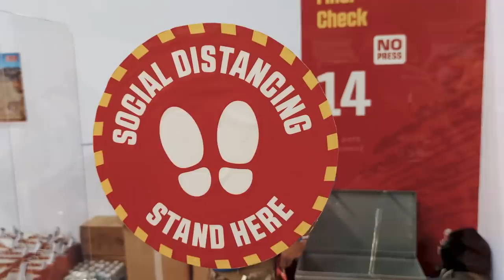Day in bivouac | Benediktas Vanagas | Dakar 2021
Pirmoji naujųjų 2021 metų diena Inbank TOYOTA GAZOO Racing Baltics stovykloje. Buvo daug darbo ir svečių - viskuo pasidalinome video.

Inbank - naujos kartos bankas ten, kur jūs ir internetas.

Šiuo metu terminuotų indėlių palūkanos vienos geriausių tarp bankų. Palankiausios palūkanos siekia 2,5 proc. Taupykite efektyviai!